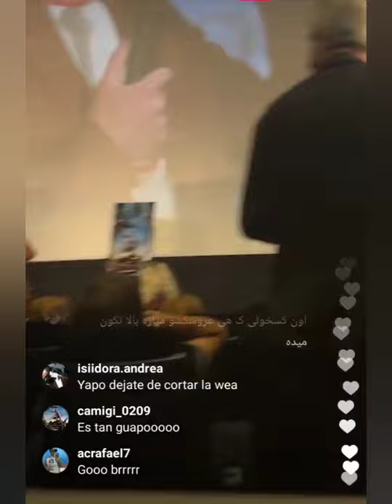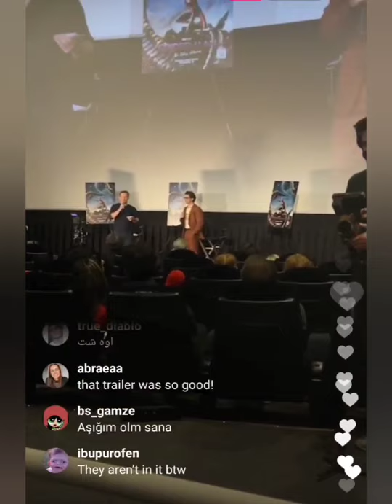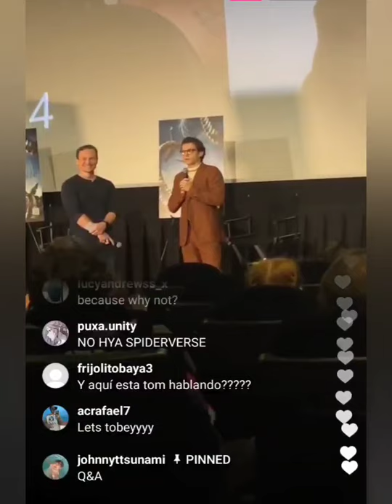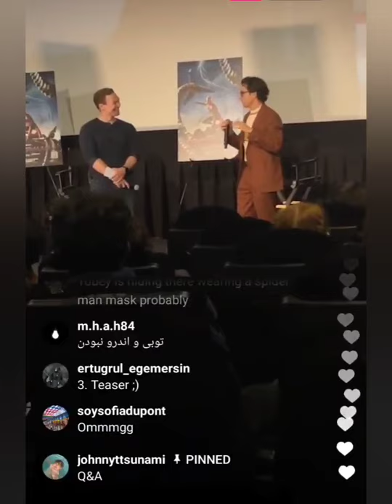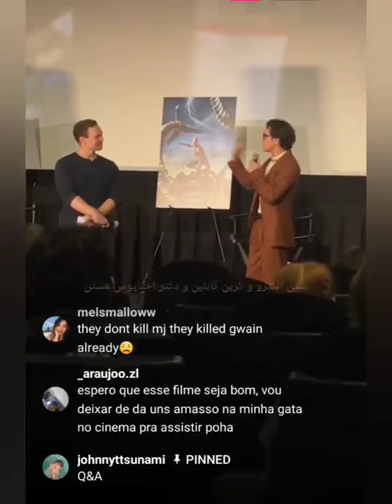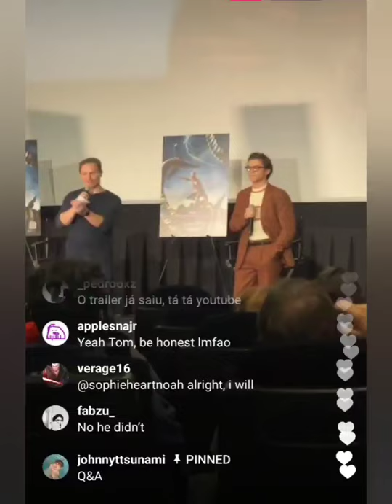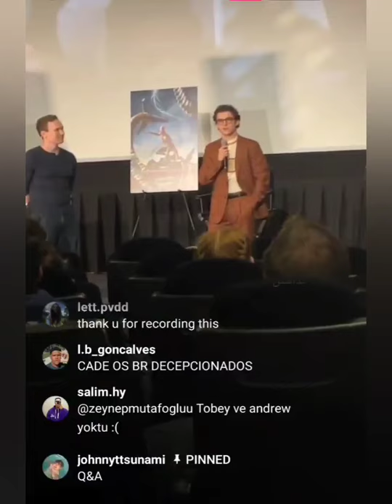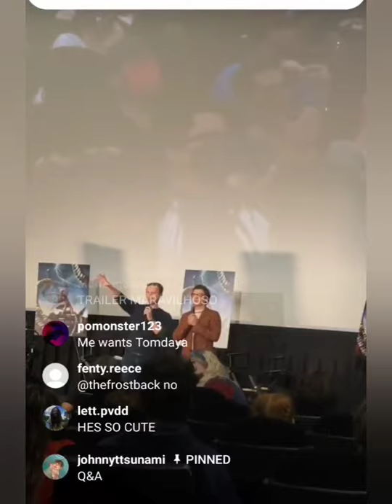Tom at the NWH trailer event.